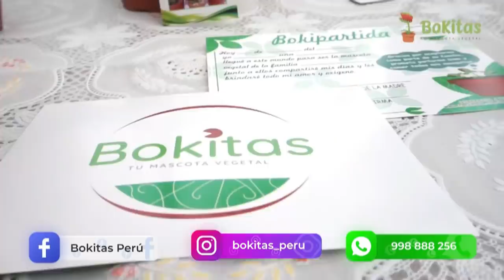CUANDO PERÚ TRIUNFÓ EN EL CENTENARIO DE MONTEVIDEO 🏆 UNA NOCHE PERFECTA PÉRDIDA EN EL TIEMPO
A pocos días de enfrentar a Uruguay en Montevideo por la penúltima fecha de las Clasificatorias a Qatar 2022 vamos a recordar la más reciente victoria de  Perú en el Centenario de Montevideo, una ciudad en dónde tenemos muy malos recuerdos pero también noches felices como esta victoria peruana en las Eliminatorias a Alemania 2006. Hoy pensando en el equipo del Tigre Gareca recordaremos al Perú de Paulo Autori donde aún brillaban Ñol Solano, el Chorri Palacios, Claudio Pizarro era capitán y un joven Jefferson Farfán comenzaba a brillar. Todo esto y más en el video de hoy al fiel estilo de Fanodric Podcast.